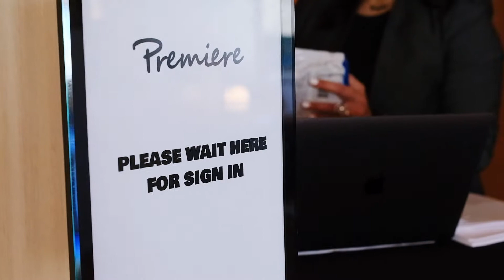My First Audition with Premiere+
I went to an audition of the TV show "Go!Iguana" by Premiere+. This was my first time, and I had no clue how it was, and I was shy and nervous. But I still memorized and said my line...I don't think I want to do it again, at least not any time soon, but it was a fun experience for me.